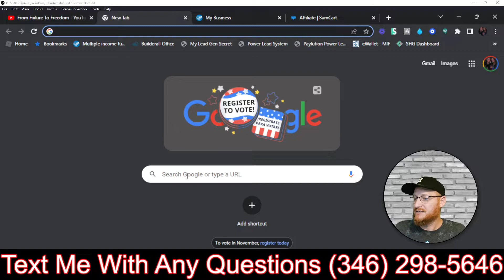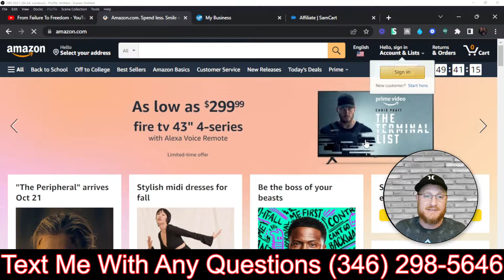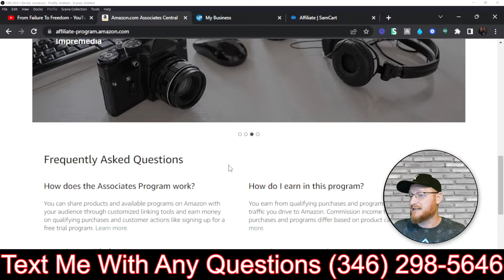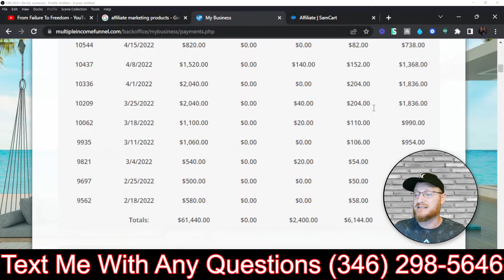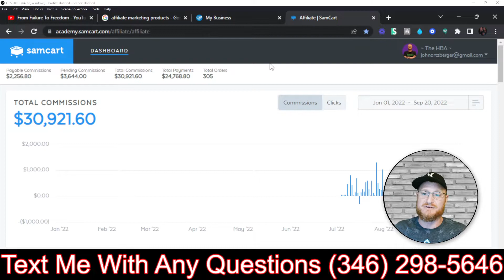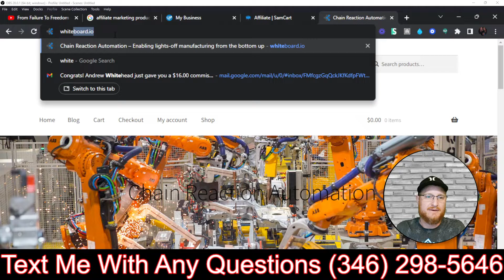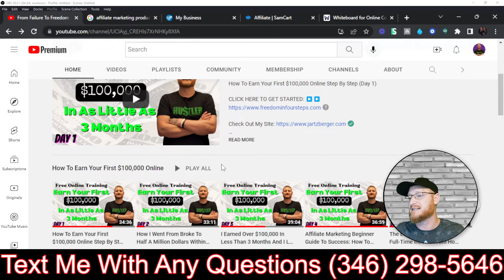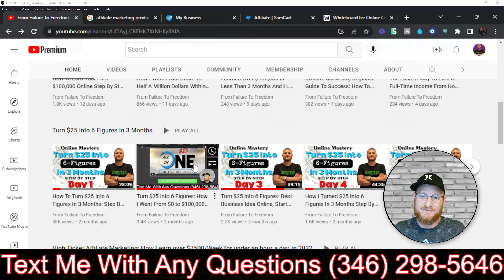What Is Affiliate Marketing? How Can I Start Affiliate Marketing?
If you are interested in learning affiliate marketing, feel free to jump into some of the training series below 👇👇👇

Get Quality Traffic Sent Straight To Your Business/Link⬇️⬇️

Very Important!

Step 1. Setup Free TA Account Here: ▶️▶️

Step 2.

Discover the path to real money in affiliate marketing with this step-by-step guide!

Learn the secrets of passive income, follow clear steps to start earning, and uncover the true potential of affiliate marketing. I'll walk you through the process, sharing insights on how to maximize your earnings. Join me on the journey to financial success as an affiliate marketer!

 About Me 👦

Hey, I'm John Artzberger! Welcome to From Failure To Freedom channel, where I simplify affiliate marketing mastery, helping you build a passive income, work from home, and earn online.

The content of this video should not be interpreted as investment advice; it solely reflects my personal opinion. Certain links provided are affiliate links, and as a participant in an affiliate marketing network, I may receive compensation from partners on affiliate marketing websites without any additional cost to you. While the information presented is accurate as of the posting date, it is subject to change in the future.